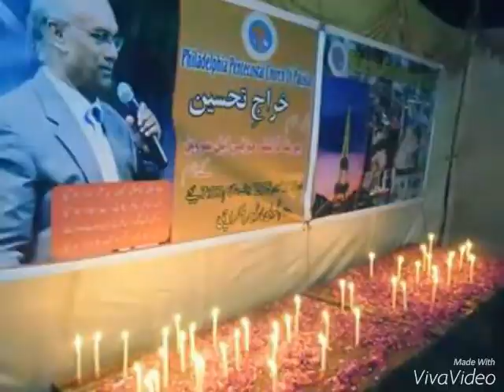Three Month's Gospel Work Report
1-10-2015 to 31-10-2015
Pastor Adnan Tabassum
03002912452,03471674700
Pakistan.